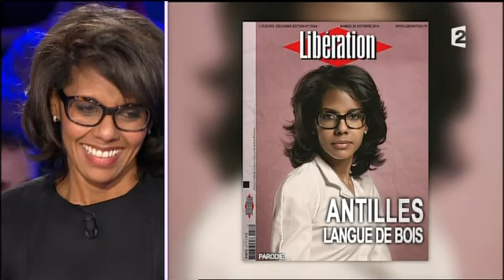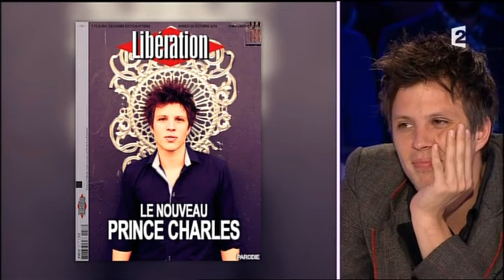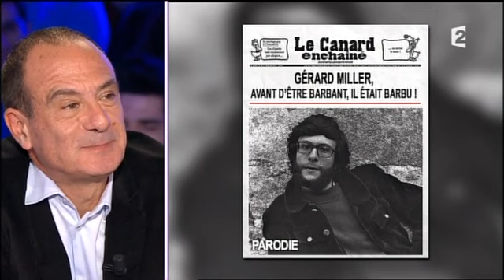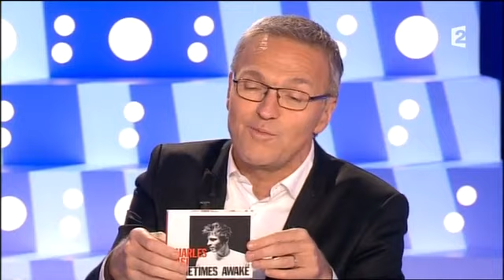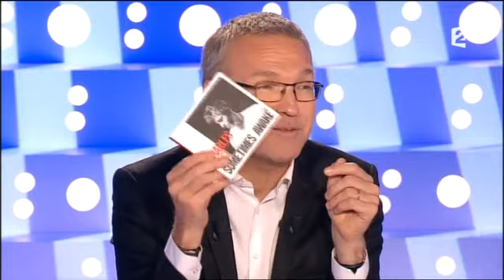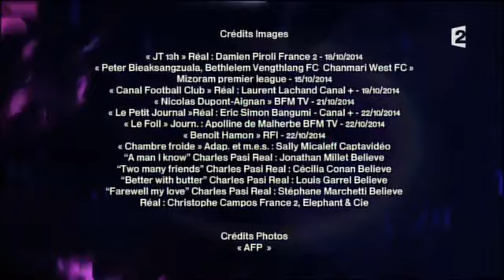Intégrale 3/3 25 octobre 2014 - On n'est pas couché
Intégrale 3/3 25 octobre 2014
Najat Vallaud-Belkacem, ministre de l'Education nationale, de l'Enseignement supérieur et de la Recherche, évoque son action au sein du gouvernement. Audrey Pulvar publie «Libres comme elles», aux éditions de la Martinière. Valérie Karsenti et Pascale Arbillot sont à l'affiche de la pièce «Chambre froide», de Michèle Lowe, adaptée et mise en scène par Sally Micaleff, avec Anne Charrier, au théâtre La Pépinière. Gérard Miller publie «Antipathies», avec des dessins de Harö, chez Grasset. Charles Pasi évoque son nouvel album «Sometimes Awake» et sa tournée à travers toute la France.